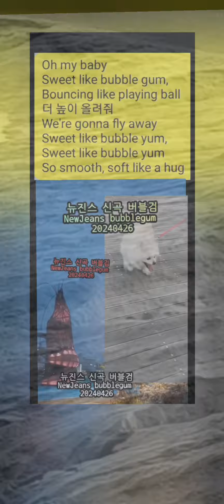위기의바다뉴진스 버블검 bubble gum 혜인 활동일시적불참예정